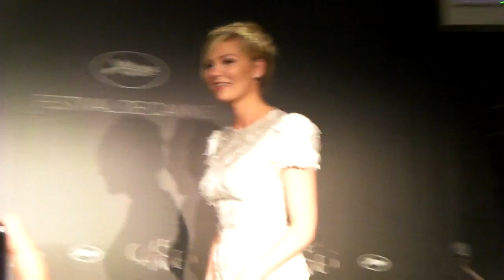Festival de Cannes - Viggo Mortensen, On the Road Conférence de Presse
Viggo Mortensen, au Festival de Cannes pour présenter On The Road.